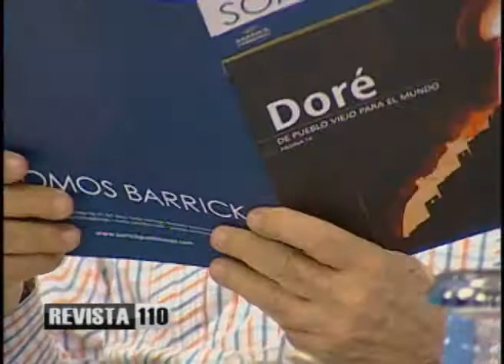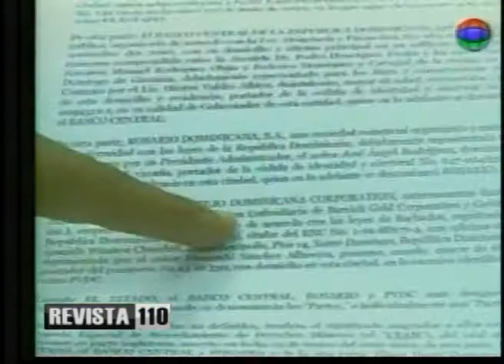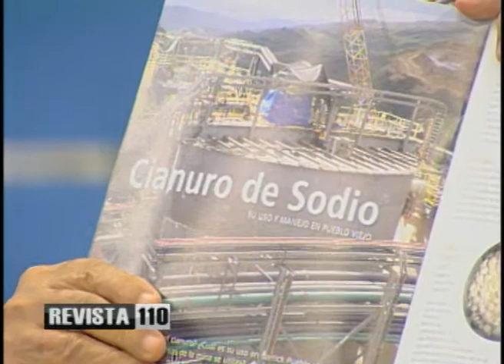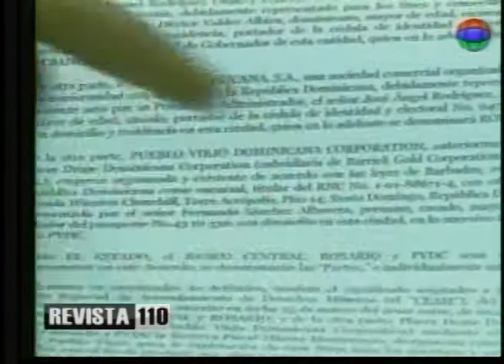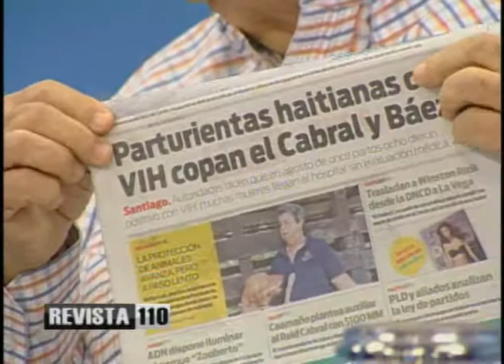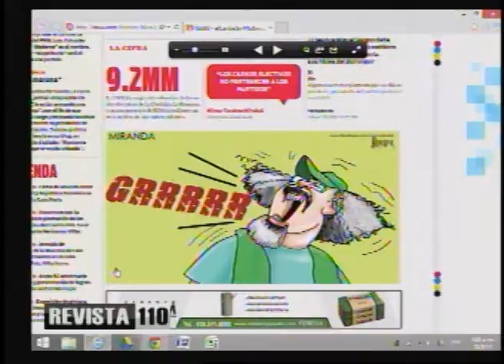12 9 14 comentario